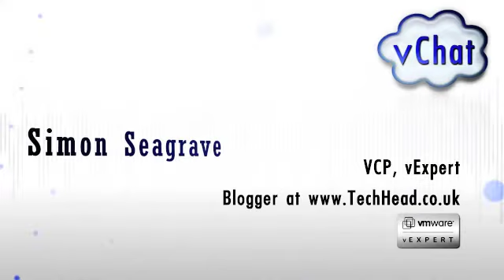vChat - Episode 25: Virtualization Blog Awards 2012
In this episode (#25) of vChat Eric, David, Simon and special guest John Troyer (VMware) announce the Top 25 Virtualization Blog awards.